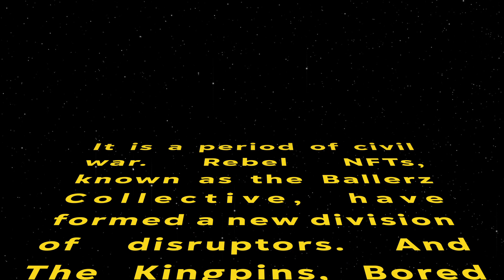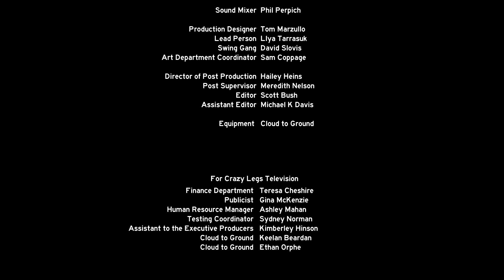King of the Console - Episode 1 - Smiley v. Stiggers!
King of the Console is BACK! In the first episode of the season, Joseph 'Smiley' Boykin joins Qwan'tez Stiggers in a friendly Offense/Defense rivalry. One catches picks, the other catches TD's! Who's the King of the Console!?